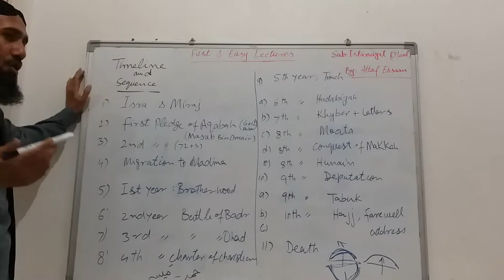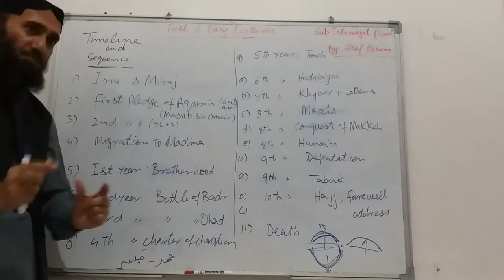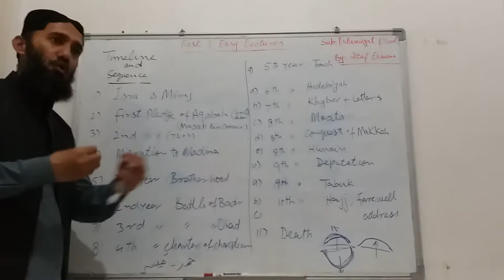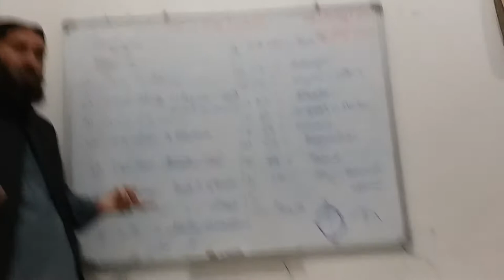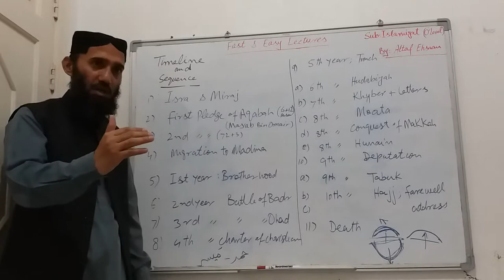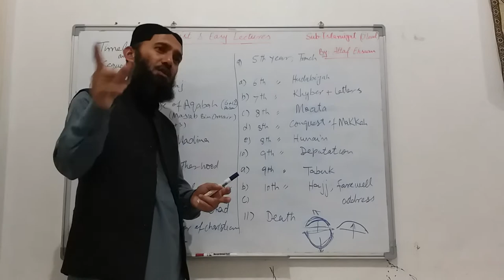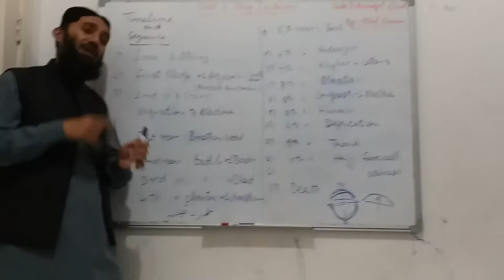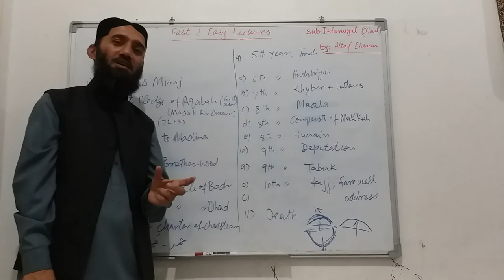Islamiyat (Islamic St.) O'Level, Fast & Easy Lectures; 1st Islamic State and Battle of Badr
Prophet (SAW) as Head of the 1st Islamic State of Madinah and Battle of Badr, Lessons for today's Muslims.